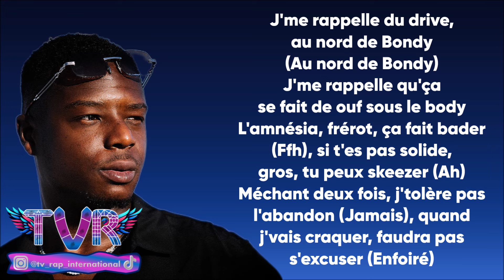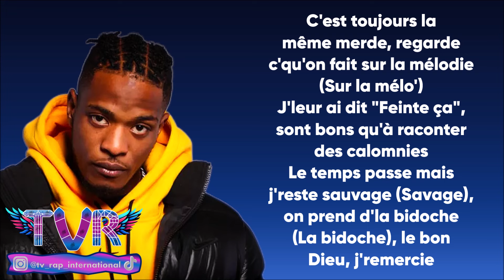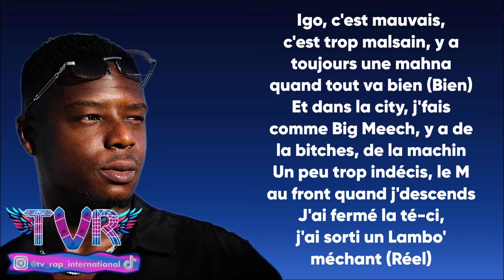Ninho & Niska - Malsain (Paroles/Lyrics)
Extrait de l'album "GOAT"

➡️Crédits vidéos :
🔸 niska ninho
🔸 niska le monde est mechant
🔸 niska ninho ni
🔸 niska mapess
🔸 niska feat ninho
🔹 ninho orelsan
🔹 ninho mon poto
🔹 ninho freestyle
🔹 ninho hamza
🔹 ninho hornet

✅Les paroles✅
[Couplet 1 : Ninho & Niska]
J'me rappelle du drive, au nord de Bondy (Au nord de Bondy)
J'me rappelle qu'ça se fait de ouf sous le body
L'amnésia, frérot, ça fait bader (Ffh), si t'es pas solide, gros, tu peux skeezer (Ah)
Méchant deux fois, j'tolère pas l'abandon (Jamais), quand j'vais craquer, faudra pas s'excuser (Enfoiré)
Que des bagarres, des mises à l'amende (À l'amende), j'ai les nouveaux joujoux à la mode (À la mode)
Je l'ai dit, je l'ai fait sans les mains (Sans les mains), on envoie sur ces djangalémés
Ils ont voulu m'inculper mais défaut de preuves, c'est toujours les bavons qu'on met à l'épreuve (À l'épreuve)
Va dire aux autres que j'ai passé le cap, chaque lundi, ma pétasse peut changer de sac (De bag)
En J.J, en Louis, en Cazza (En Cazza), dans l'commerce, j'introduis mes cousins (Mes cousines)
Logique (Logique, logique)
Vingt-deux heures sur vingt-quatre j'suis dans la cogite
C'était un bon, tu l'aimais bien, maintenant, c'est un te-traî, gros, ça va trop vite (Gros, ça va trop vite)
Hôtel Lobby comme Quavo et Takeoff for OG (Comme Quavo et Takeoff)
Babinks (Eh)

[Refrain : Niska & Ninho]
C'est toujours la même merde, regarde c'qu'on fait sur la mélodie (Sur la mélo')
J'leur ai dit "Feinte ça", sont bons qu'à raconter des calomnies
Le temps passe mais j'reste sauvage (Savage), on prend d'la bidoche (La bidoche), le bon Dieu, j'remercie
Igo, c'est mauvais, c'est trop malsain, y a toujours une mahna quand tout va bien (Bien)
Et dans la city, j'fais comme Big Meech, y a de la bitches, de la machin
Un peu trop indécis, le M au front quand j'descends
J'ai fermé la té-ci, j'ai sorti un Lambo' méchant (Réel)

[Couplet 2 : Niska & Ninho]
J'me rappelle des tirages d'alarme à Evry (À Grigny, à Corbeil, tout l'monde descend)
Le wagon est passé, j'ai fini chez Gucci (Méchant), faut des mètres au carré dans le seizième (Au Troca')
J'ai d'la famille vers Clichy, Montfermeil, matte la rue, en vrai, c'est pas du "eheh" (Jamais)
Après l'heure, c'est plus l'heure, y a plus d'délai, binks
NI, c'est Messi (Léo), Zifukoro, c'est Cristiano (Ronaldo)
Dix ans qu'on est dans l'bail, on envoie des singles, on fait tailler des diamants
Casier rempli de délits, ouais, j'suis connu everywhere et j'encaisses every day
On m'dit "Profite" (On m'dit "Profite"), "Profite de la jeunesse" (Han)
Mais si j'investis pas durant toute ma jeunesse, dis-moi qui va s'occuper d'ma vieillesse ? (Qui ? Han)
C'est deux cent quarante-trois plus deux cent quarante-deux, code 485 juste avant l'Audi
Comme Erdogan, paro sur ton verre d'eau au cas où ça veut faire un boulot (Un boulot)
Le Quatro vient tout droit de Berlin, la bouteille rose sera finie au goulot (Oui)
Sky Valet (Valet), jusqu'à Madrid, j'mange des strawberry (Strawberry, fraise)
Iveco, palettes (Palettes, oui), ça péta, ça revend, c'est bon délit

[Refrain : Niska & Ninho]
J'leur ai dit "Feinte ça", sont bons qu'à raconter des calomnies (Sur la mélo')
Le temps passe mais j'reste sauvage (Savage), on prend d'la bidoche, le bon Dieu, j'remercie
Igo, c'est mauvais, c'est trop malsain, y a toujours une mahna quand tout va bien
J'ai fermé la té-ci, j'ai sorti un Lambo' méchant

[Outro : Ninho]
Babinks
De la B
Joker
Binks